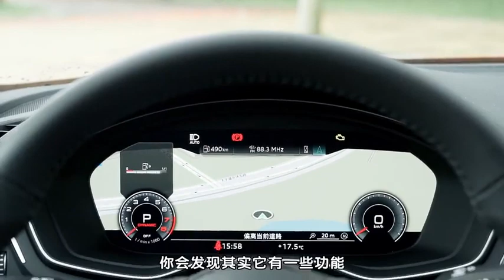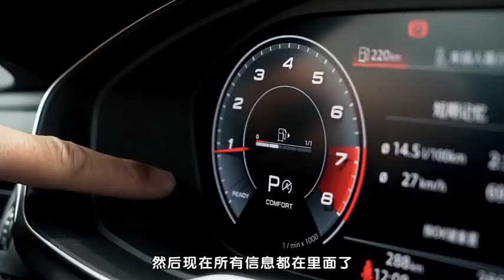新款奥迪A4L首试：额外加料的一次改款